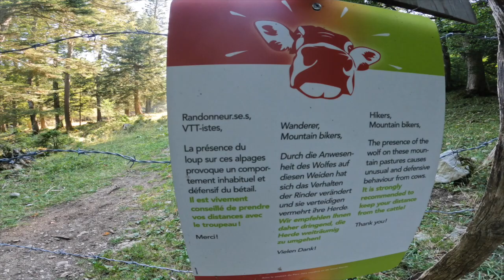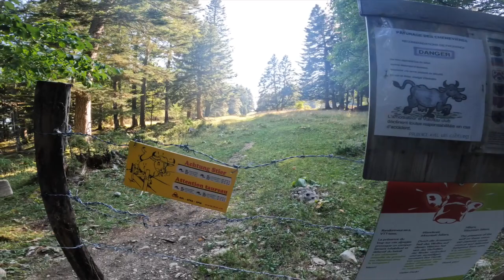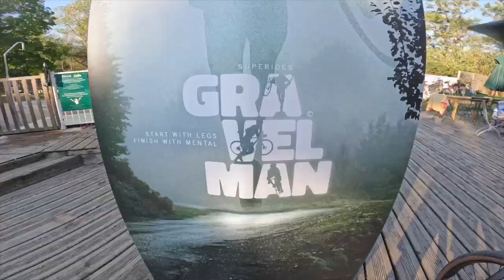E-pisode 1348 : GRAVEL MAN JURA Partie finale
La suite des E-pisodes 1346 et 1347 pour boucler ces 145 km de Gravel dans les montagnes du Jura ... Parcours du Brassu à Divonne les Bains dans des conditions météos idylliques :)

Merci encore à toute l'équipe d'organisation pour ce bel événement ... vivement une édition dans le DOUBS ! ( Doubs, Haut Doubs et Pays horloger )

A tres vite pour la suite sur les sentiers .